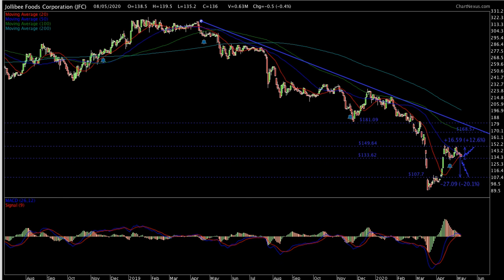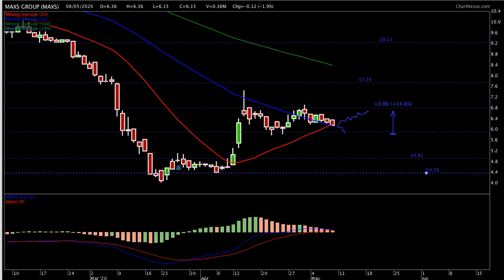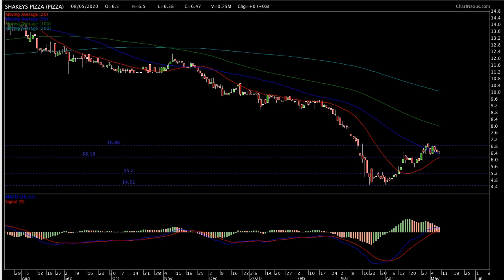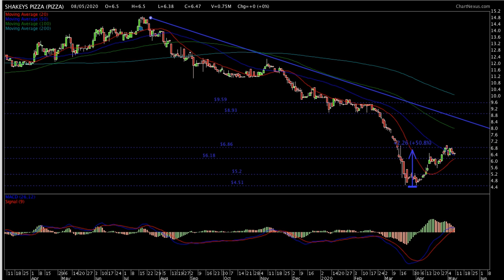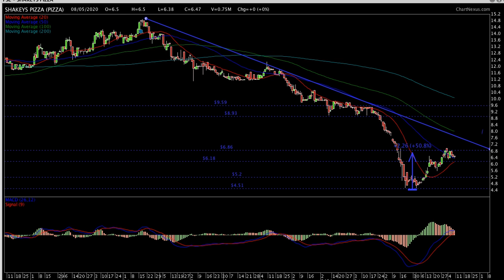JOLLIBEE STOCK UP 49.2% FROM THE MASSIVE SELLDOWN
Hi everyone! Here’s are on going update on Jollibee! We are now at May 2020! We are almost at the midway point of the year!
For those asking where Jollibee is from a technical analysis point of view and want to be updated on where Jollibee is headed, watch this video!

For those who were asking how has Jolllibee’s stock faired after the large drop last March 2020, Jollibee is currently up 49.2% from the lows of March!

ONLINE COURSES

So where is Jolibee’s stock headed now after it has been up 49.2% after the large drop last March 2020? Because of the large movement up, will Jollibee continue to consolidate or will we see profit taking happen that it would slide lower in the next few days and weeks?

What should be your trading plan if you own Jollibee? If you have cash for Jollibe what should be your trading plan?

In this video also, we will analyse Jollibee from both a technical and fundamental analysis perspective. How will also the lockdown being extended affect how Jollibee will go?

I hope this video about Jolibee’s stock helps you!

28 A Roxas Chua Circle Pacific Village, Muntinlupa City, Metro Manila, Philippines